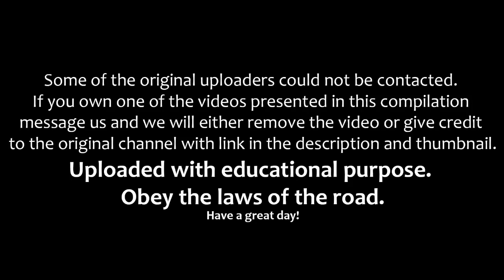ジェームズボンド映画のような自動車事故集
ジェームズボンドの映画のような事故映像集です。映画のなかだけでなく、現実に、このような事故が起きるとは怖い。
この映像はCreativeCommonsで再利用可なのでアップロードしていますが、教育的な利用を考えてそういうライセンスにしているという。
みなさんも自動車を運転するときには、くれぐれもお気を付けください。

■Under Creative Commons 4.0
「James Bond Driving Lesson', Like In A Movie Car Crash Compilation」
作者：Extreme Crashes
CC search